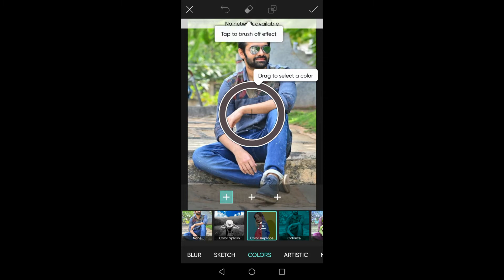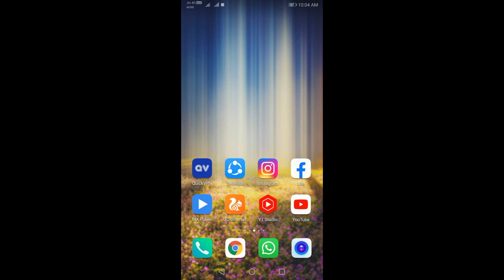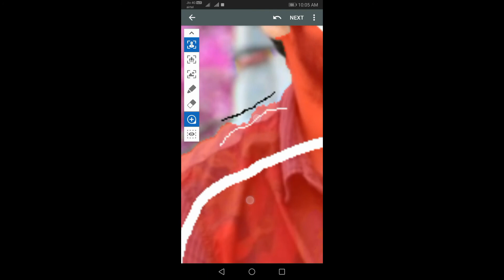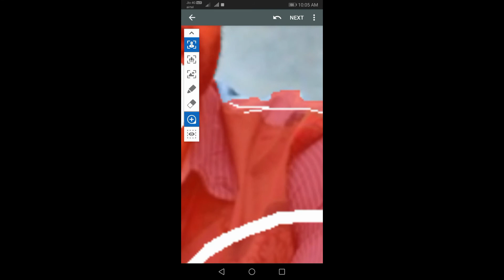pink blur background photo editing in picsart / mobile editing tutorial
1. Picsart app
2. Afterfocus app

Rkeditingzone

Edit your photo in one click using QR_codes👇 polarr app new photo editor / new trick

How to erase photo background perfectly in mobile

How to download 4k backgrounds for editing

How to smooth and clean face photo editing

My  instagram page id